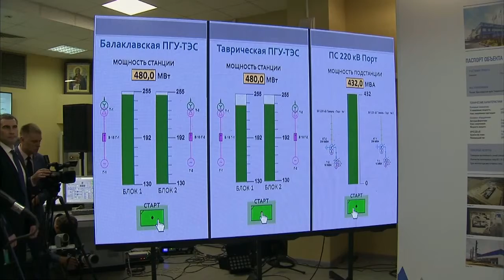Владимир Путин принял участие в церемонии ввода в эксплуатацию Балаклавской ТЭС